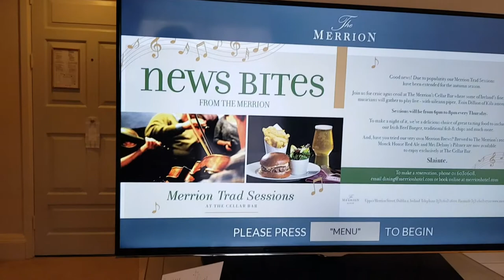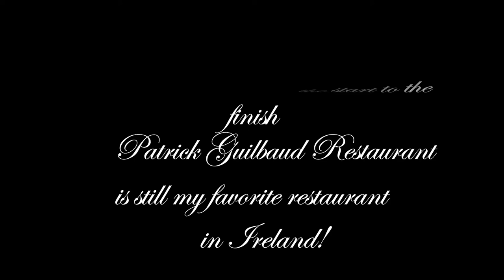Merrion Hotel & Dinner in 2 Michelin Star Restaurant Patrick Guilbaud 2019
PATRICK GUILBAUD IS THE ONLY 2 MICHELIN STAR RESTAURANT IN IRELAND AND IF YOU WANT TO CELEBRATE YOUR SPECIAL OCCASION IT IS A PERFECT PLACE TO GO! IT IS EXPENSIVE BUT THE EXPERIENCE IS WORTH IT